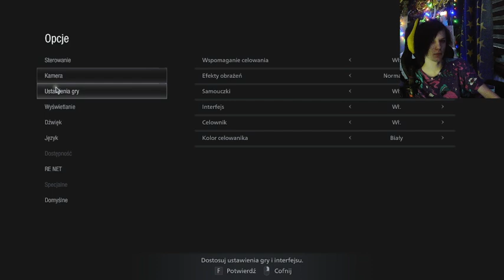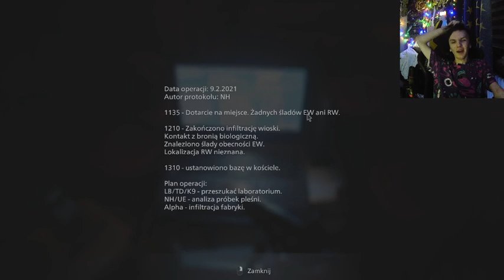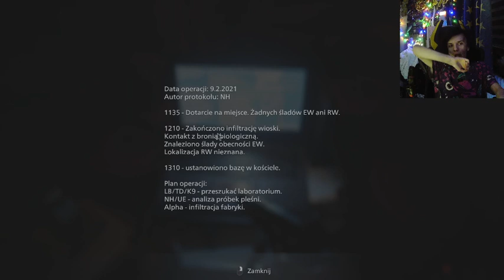ODKRYWAMY SKRYTE TAJEMNICE WIOSKI! | RESIDENT EVILL 8/VILLAGE #06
►Seria z Resident Evill 7/Biohazard:  W opisie pierwszego filmu z Resident Village!